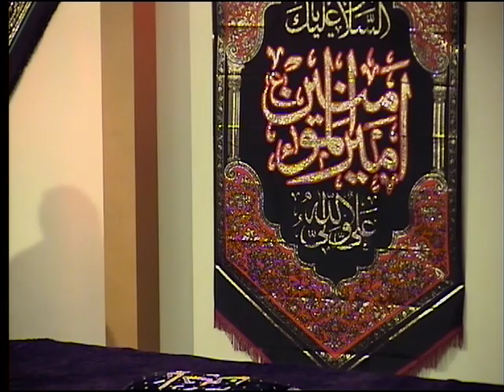S Video 20160502 2038